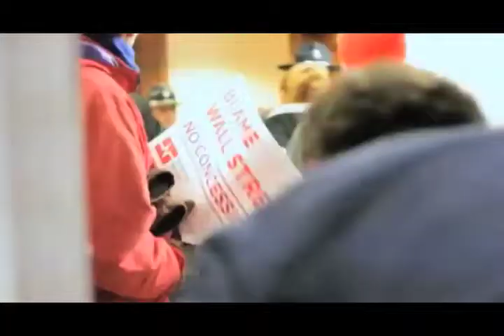NCMR 2013: Sam Mayfield Director of Wisconsin Rising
Wisconsin Rising film director Sam Mayfield talks about his documentary at the 2013 National Conference for Media Reform in Denver.